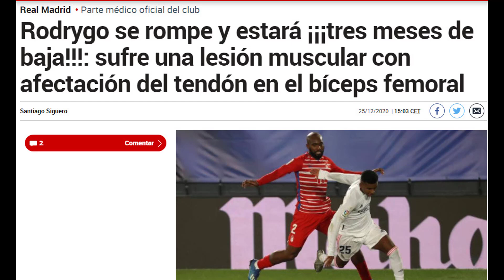¡OFICIAL! SE CONFIRMA EL PEOR PRONÓSTICO PARA LA LESIÓN DE RODRYGO EN EL REAL MADRID